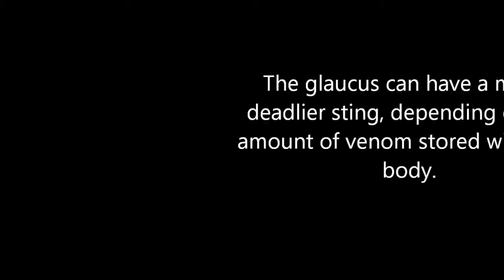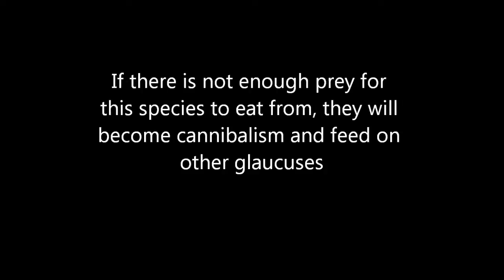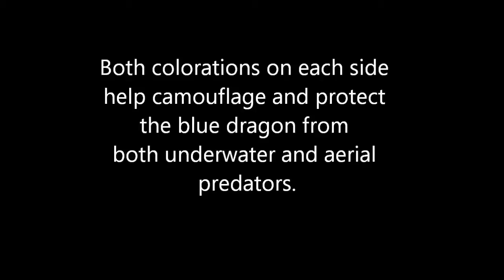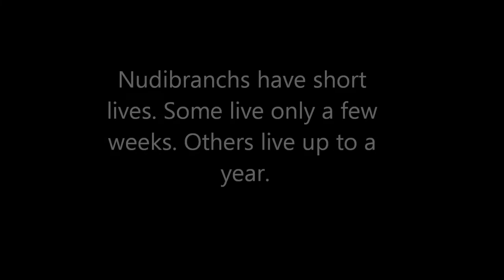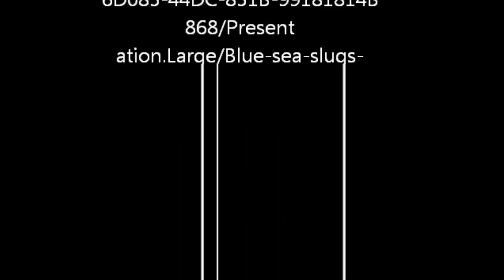Glaucus Atlanticus,Blue Sea Slug,Blue Dragon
This is a video about the blue sea slug and basically everything that you need to know about it. Don't forget to check our soon to be site: wwwbadminton-knights.blogspot.ca